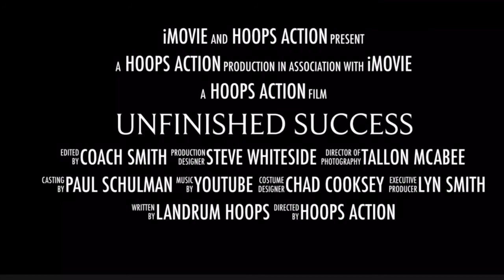Documentary of Unfinished Success Trailer